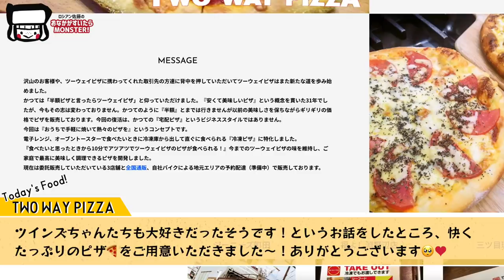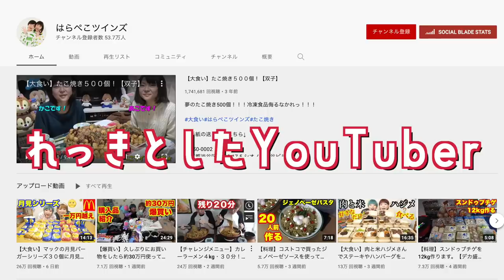【大食い】重量級ピザ30枚！18kg！食べ切れるか？！ドッキリのターゲットはあの大食い双子姉妹！【爆喰い コラボ】【ロシアン佐藤】【RussianSato】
今日の動画は、大食いコラボ！サプライズを仕掛けるために、
初めてスタジオを借りて撮影したよ〜〜！！！

テレビみたいでテンション上がりまくりました！！

そして、ずーーーーっと動画で食べたかった TWO WAY PIZZA！
きっかけはmisonoさん🙆🏻
地元の方に猛烈に愛されていて、ソウルフードとも言われる程熱烈ファンが多いピザ屋さん。
私も何種類か食べてみて、いちど食べたらほんとうにまた食べたくなっちゃうな〜というかんじ。思い出しながら、もう食べたいｗ
（misono家は旦那様のNosukeさんがこのピザが大好きなんだそうです🙆🏻）
misonoさん夫婦にもまた会いたいなー🥺

沢山の人を幸せにしたピザで私も幸せになりたい！！！（食べたいだけ）
ということで、このピザをよく知る2人とコラボすることになりました！！
YouTube始めてからは初コラボ！

0:00 START
0:49 主役登場
3:22 ピザ1枚目
8:43 ピザ2枚目
11:05 ピザ3枚目
12:54 ピザ4枚目
16:02 ピザ5枚目
20:29 後編予告

編集：TOMMY（二人の似顔絵さいこ〜♥とっても可愛かった〜！）
企画：TOMMY・スイミー（楽しい企画考えてくれてありがとう！）
撮影：会長（セッティングあざます！）
撮影アシスタント：TOMMY・スイミー（事前から当日まで沢山準備ありがとう〜！）
企画・撮影・出演・編集：ロシアン佐藤

おおぐちモンスター！ロシアン佐藤です。
🍚愛のあるご飯でみんなが幸せな世界になりますように🍚

気持ちもお腹も幸せで満腹、幸せでウトウトしちゃう。
そんな時間がみんなにたっぷり届けられますように！！！

一緒にご飯食べよ〜！！

★SNS
普段食べているものとか・グルメ・ファッション

　お仕事のこと、これからのこと、日々いろんなできごとから、みんなに伝えたいことをつぶやきます🙆🏻自分も見て元気になるツイートする用。
毎日おはようからスタートします🤲🏻（できるだけ←）

こっちはゆるーいアカウント。 アニメとかももクロとか。
趣味中心。もんすたーだってにんげんだものなツイートします。

もっとロシアンのことが知りたい？もっとライブで騒ぎたい？
今までと違ったロシアンが見れたり、ライブのチャットでオリジナルのスタンプが押せたりするよ☺♥

グッズできました！

※現在生鮮食品・冷凍食品はお受け取り出来かねる状況でございます。

新企画進行中！
早くお知らせできるよう、エッジニアみんな頑張ってくれています！
もうしばらく待っていてね🥺🥺

はらぺこツインズ